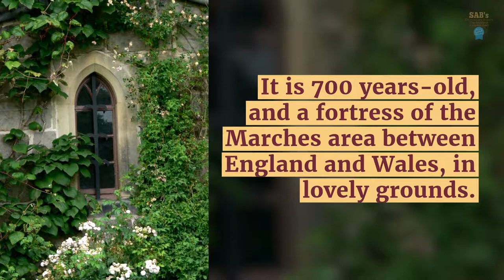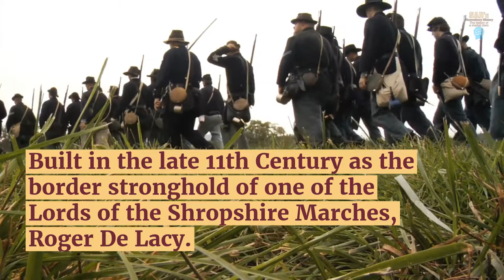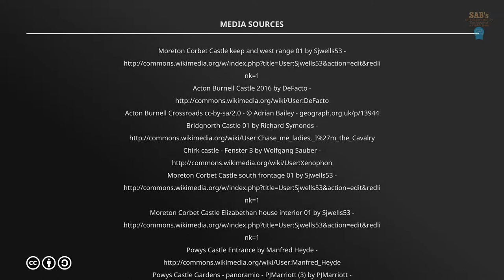Top List of Shropshire Castles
Shropshire Castles - The Top List!

If you fancy exploring a bit of England's rich heritage then there is no better place to start than the historic Shropshire Castles. The stormy past of Shropshire has left the county with many hillforts, castles and abbeys, many which saw .

1. Acton Burnell Castle:
Acton Burnell Castle is located in a small village of the same name, and it is in fact a fortified manor house.

2. Bridgnorth Castle:
Bridgnorth Castle, set in the town on a cliff by the side of the River Severn, is no more than a ruin.

3. Chirk Castle:
Chirk Castle is an wonderully romantic place, it's 700 years-old, and a fortress of the Marches area between England and Wales, in lovely grounds.

4. Clun Castle:
Now a ruin Clun castle was built around the 1100’s by the Norman, Robert de Say.

5. Ludlow Castle:
Built in the late 11th Century as the border stronghold of one of the Lords of teh Shropshire Marches, Roger De Lacy.

6. Moreton Corbet Castle:
Moreton Corbet Castle is a magnificent and unusual, ornate ruin that is, disturbingly atmospheric.

7. Powis Castle & Garden:
Powis Castle and Gardens, built around 1200 houses textiles, and bronzes, plus ivory and jade from India.

8. Shrewsbury Castle:
Shrewsbury castle in its current form, is a Norman red sandstone construction built by Roger de Montgomery in 1070.

9. Stokesay Castle:
Stokesay Castle, near Craven Arms, nestles in peaceful South Shropshire countryside near the Welsh Border.

10. Whittington Castle:
Whittington Castle is very impressive and picturesque, situated in the heart of Whittington village.